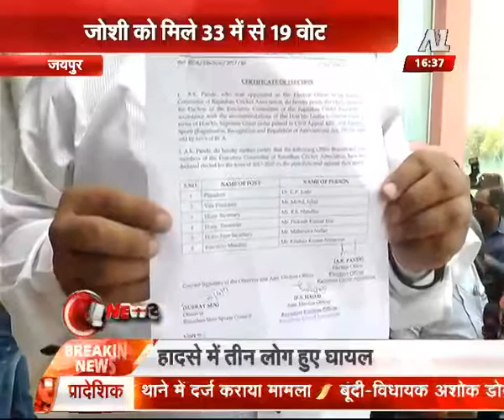जोशी ने जताया सभी जिला संघो का आभार | A1 News | A1 TV News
A1 News is programme of A1 TV . Its about the big news stories from all over India.